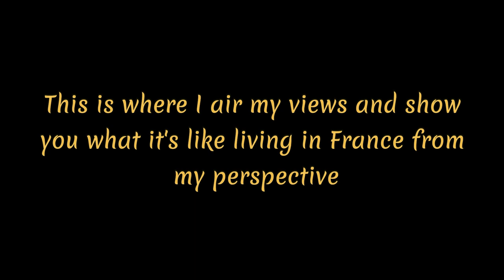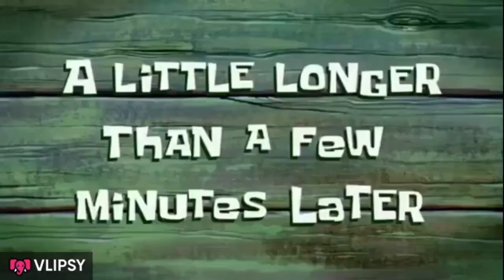vlog 93 - Clearing and planting 2 further vegetable beds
Another busy day here in the Mayenne! Today we are clearing out the two remaining vegetable beds, one is going to be used for parsnips and carrots with radish thrown in. The other bed is going to be for wild flowers. This vid also contains footage of the Déchetterie de Parigné-sur-Braye (La Lande) from where we get the free compost.

Many thanks
Dave